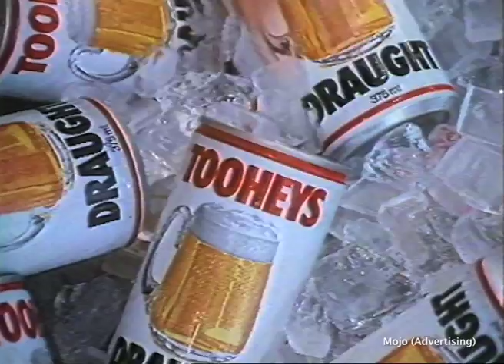(MOJO Classics) Tooheys "How Do You Feel?" Baseball (1982)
Made by Mojo Australia in 1982
Founders: Alan Morris & Allan Johnston: Music/Singing: Allan Johnston